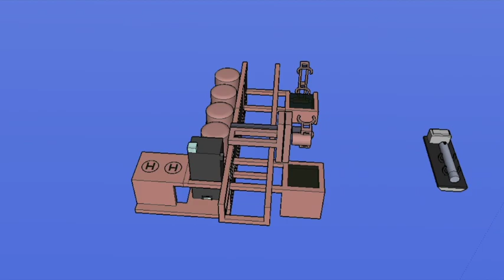Starship sea platform operations (hypothetical)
An animation of a hypothetical SpaceX Starship sea platform by Mike Le Page